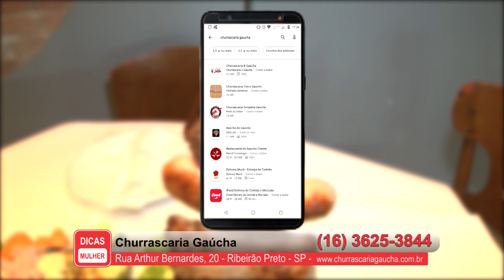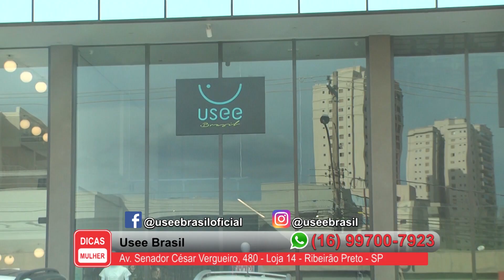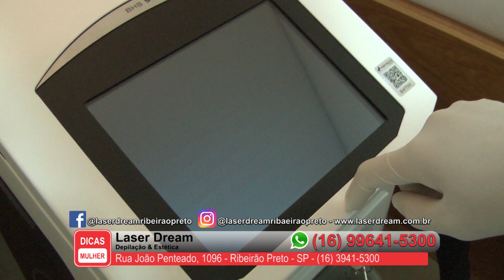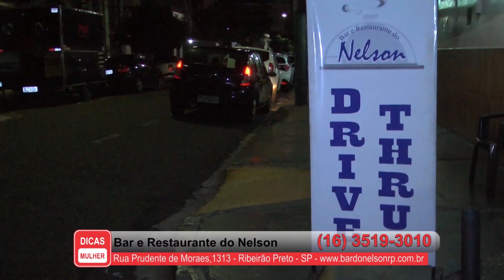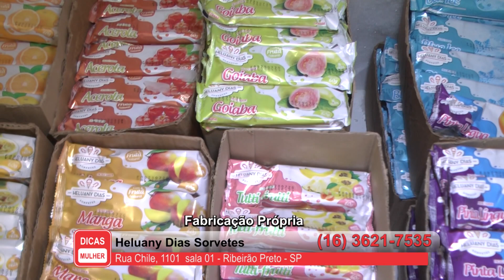Programa Dicas Mulher - Julho de 2021 - 12-07-2021 - 194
Programa Dicas Mulher - Julho de 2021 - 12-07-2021